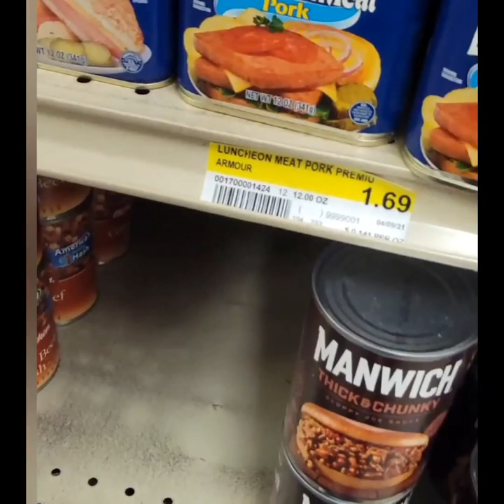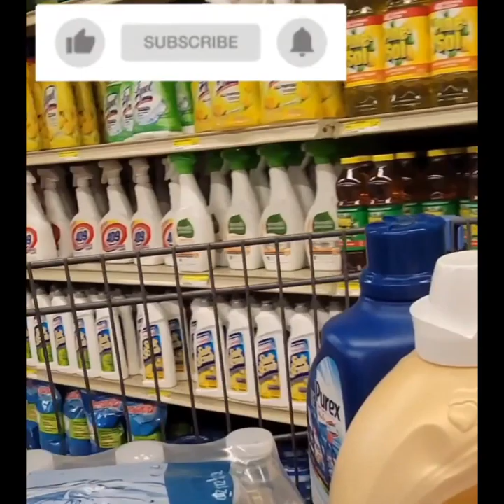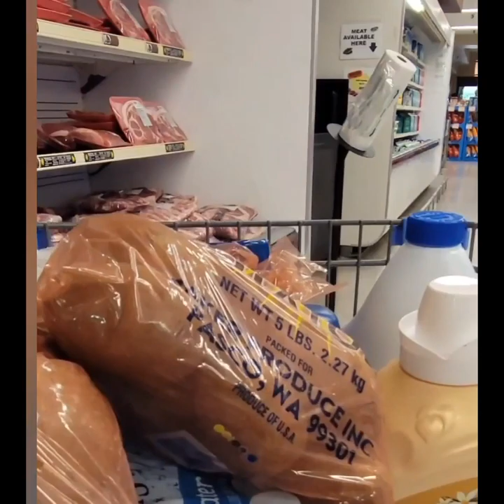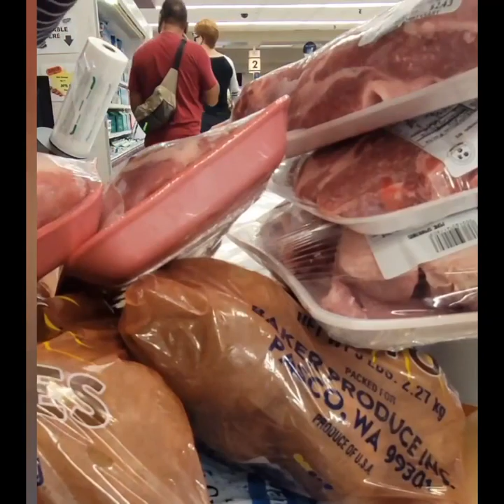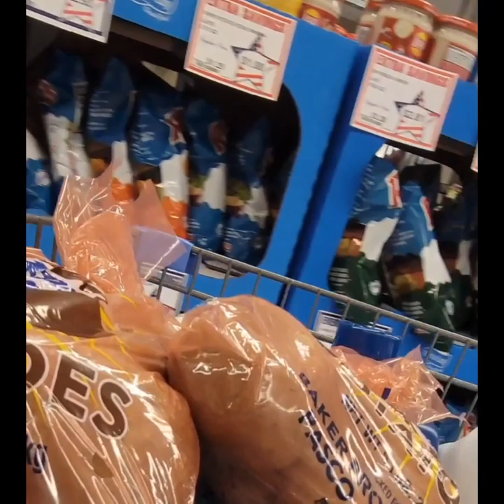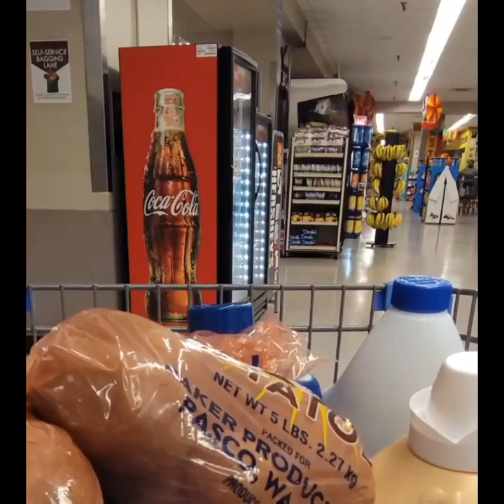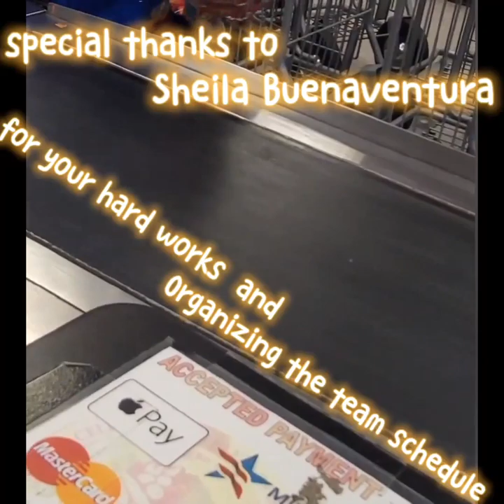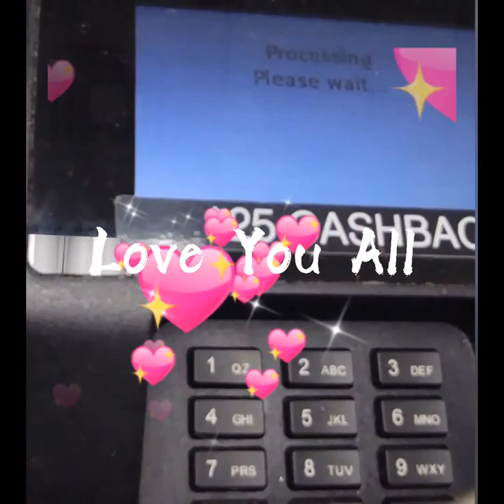Quick Shop@Anderson Airforce Base Commissary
Authorized Commissary Patrons only!